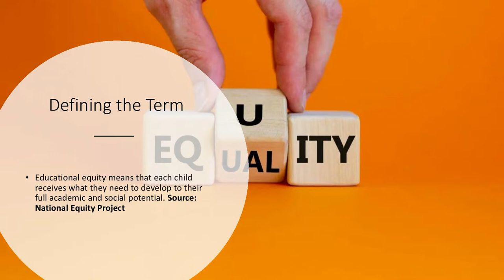Cultivating Educational Equality with: Henry Yampolsky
Ponder this question: How many children have no quality education internationally?
The total includes 59 million children of primary school age, 62 million of lower secondary school age and 138 million of upper secondary age, according to the Statistical office of the United Nations Educational, Scientific and Cultural Organization (UNESCO.)  Henry Yampolsky is a best-selling author, mediator, educator, and multi-time TEDx Speaker. Henry serves as the Assistant Director for Education, Outreach, and Conflict Resolution at Virginia Tech's Office for Equity and Accessibility and teaches conflict resolution, mediation, and peace building as part of Virginia Tech's Center for Peace Studies and Violence Prevention. Henry has worked with hundreds of complex conflicts and has taught and lectured around the world including at Columbia University School of Law, the New York Peace Institute, Bellevue Mediation in Zurich, Switzerland, the International Gandhi Center and Museum in New Delhi, Bharathiar University in Coimbatore, India and at the Sattva Summit in Rishikesh, India.
Henry's best-selling and critically acclaimed book, Dis-Solving Conflict from Within: an Inner Path for Conflict Transformation introduced a mindfulness-based paradigm for responding to conflict with strength, clarity, and compassion instead of reacting with fear, avoidance, or aggression. Henry's two TEDx talks have garnered thousands of views. Henry's first TEDx talk described his motorcycle journey across the Himalayas and what it taught him about conflict, connection, and dialogue. In his second TEDx talk, Henry talked about radical compassion as the goal of conflict resolution.
Prior to embarking on a career in peacebuilding, Henry was an award-winning trial lawyer in Philadelphia. He has earned a Doctor of Jurisprudence degree from Temple University and a BS in International Studies from the University of Scranton. Henry is also a master-level instructor of Sattva Yoga, trained at the birthplace of Yoga, in Rishikesh, India. Originally from Kyiv, Ukraine, Henry resides in Virginia. He joined me this week, to tell me more.